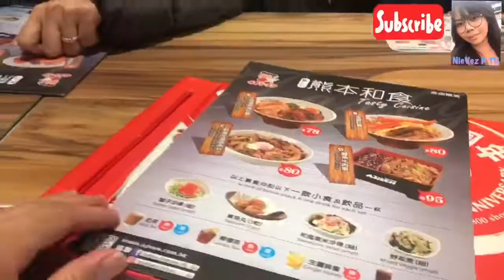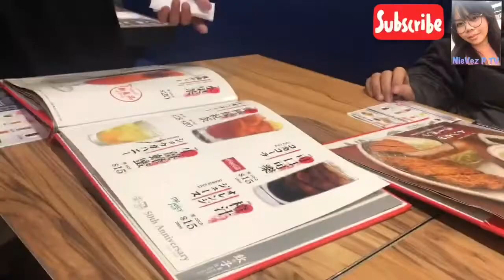Japanese Ramen Must Try in HK || Ajisen Ramen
Ajisen Ramen
👉is a Japanese fast food chain that specializes in selling ramen noodle soup dishes. The restaurant has over 10 different types of ramen including pork ramen, kumamoto ramen and ichiban ramen. Apart from ramen they also have appetizers like deep fried chicken and Japanese dumplings.

Special Thanks
👉Emely
👉Lerma